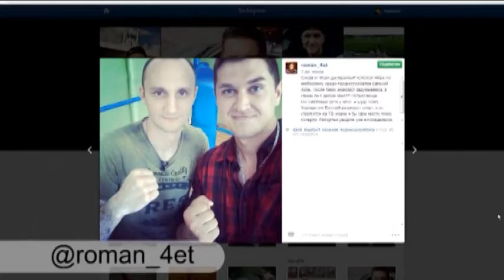Дополнительное время: панчер-коллекционер